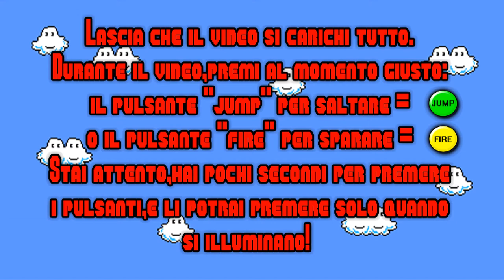Interactive YouTube Videogame-Videogioco Interattivo-SUPERPALLINA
QUESTO CANALE NON E' PIU' ATTIVO!!!

Aiuta Pallina a completare la sua missione.
Lascia che il video si carichi tutto.
Durante il video,premi al momento giusto:
Il pulsante "JUMP" per Saltare.
O il pulsante "FIRE" per Sparare.
Stai attento,hai pochi secondi per premere i pulsanti,e li potrai premere solo quando si illuminano.
Se perdi,puoi riprovare da dove sei morto,premendo il pulsante "RITENTA".
TUTTO CHIARO?
NO?
CA**I TUOI^^ X)
Pronti... VIa!!!

Wait until all the video is loaded.
During the video,press at the right time:
The "JUMP" button to jump.
Or the "FIRE" button to shoot.
Be careful,you only got few seconds to push the buttons,and you can do it,only when the lights up.
Sorry for my bad english^^ X)
Ready Go!!!

GIO IL PEGGIORE

►Se ti sono piaciuti i miei video metti "Mi Piace" a questa pagina:

► Sempre solo su TW???

► Troppi click???Prova qui!

Se avete domande,idee,sorelle disponibili,o volete semplicemente mandarmi a fankulo...scrivetemi^^ X)

Bisogno di aiuto???Chiedi!!!
Grazie x il supporto^^ X)